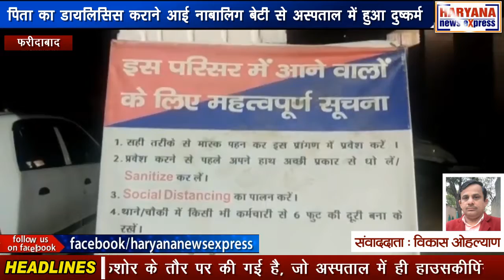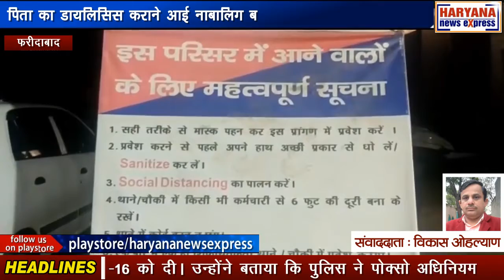फरीदाबाद : पिता का डायलिसिस कराने आई नाबालिग बेटी से अस्पताल में हुआ दुष्कर्म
फरीदाबाद के सेक्टर-16 स्थित एक अस्पताल में पिता की डायलिसिस कराने गई नाबालिग लड़की के साथ कथित दुष्कर्म करने का मामला सामने आया है। पुलिस ने आरोपी को गिरफ्तार कर आगे की कार्रवाई शुरू कर दी है। पुलिस प्रवक्ता ने बताया कि सेक्टर-16 स्थित महिला थाना की प्रभारी इंस्पेक्टर गीता और अनुसंधान अधिकारी सब इंस्पेक्टर माया ने दुष्कर्म के आरोपी को वारदात के कुछ घंटों बाद ही गिरफ्तार कर लिया। उन्होंने बताया कि आरोपी की पहचान शहर के हनुमान नगर, भारत कॉलोनी निवासी राज किशोर के तौर पर की गई है, जो अस्पताल में ही हाउसकीपिंग का कार्य करता है। प्रवक्ता ने बताया कि घटना 21 अगस्त को तब हुई जब 14 वर्षीय पीड़िता पिता का डायलिसिस कराने के लिए सेक्टर-16 के अस्पताल गई थी। उन्होंने बताया कि शिकायत के मुताबिक डायलिसिस शुरू होने के करीब दो घंटे बाद पीड़िता शौचालय गई थी और जब वह बाहर आई तो आरोपी बाहर खड़ा था। आरोप है कि आरोपी कुछ काम का बहाना बना लड़की को अस्पताल के बेसमेंट में ले गया और उसके साथ दुष्कर्म कर फरार हो गया। प्रवक्ता ने बताया कि पीड़िता ने घटना की जानकारी परिवर को दी जिन्होंने तुरंत इसकी सूचना महिला थाना सेक्टर-16 को दी। उन्होंने बताया कि पुलिस ने पोक्सो अधिनियम के तहत मामला दर्ज कर पीड़िता का चिकित्सा परीक्षण कराया। प्रवक्ता ने बताया कि पुलिस ने सीसीटीवी कैमरों और अस्पताल के कर्मचारियों से पूछताछ के आधार पर आरोपी को गिरफ्तार किया है और आगे की कार्रवाई की जा रही है।